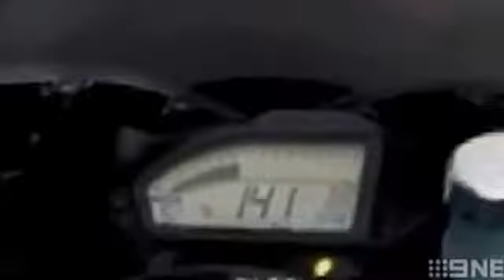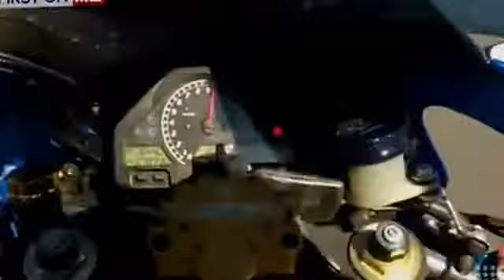Brisbane motorcyclist caught speeding twice escapes serious fines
A Gold Coast magistrate has allowed a man to walk free after he was caught twice riding a motorbike at more than 200km/hour.

On two occasions in May this year, 33-year-old builder Dan Armstrong rode his vehicle down Brisbane’s M1 highway at speeds greatly exceeding the limit while performing a wheelie.

The act was exposed in dashcam videos Mr Armstrong himself posted to Facebook.

Police raided his home a few days later, seizing both his bike, cameras and a private supply of steroids.

Mr Armstrong subsequently fronted court faced with an array of charges including speeding offences.

Magistrate Bernadette Callaghan has since ruled against giving Mr Armstrong a jail term, instead putting him on a six-month suspended sentence and revoking his license for 12 months.

The Queensland Police Union has called the sentence a disgrace, claiming the magistrate had failed to meet community expectations. The union intends to lodge an urgent appeal with the Queensland government.

Mr Armstrong’s lawyer has spoken on his client’s behalf, explaining that his life was in turmoil at the time of the incident and that he was almost suicidal.

“Sometimes you need that wakeup call to get yourself back on track, and for my client this certainly was a wakeup call, and he’s very sorry to other motorists,” the lawyer told 9NEWS.

Mr Armstrong has since sold his bike, claiming it was only getting him into trouble.

“Certainly he’s attended to rehabilitation and shown for the last few months that this sort of thing won’t happen again,” his lawyer said.

Despite escaping serious fines, Mr Armstrong will still need to pay $2000 in mandatory fines to the Queensland Department of Transport and Main Roads.